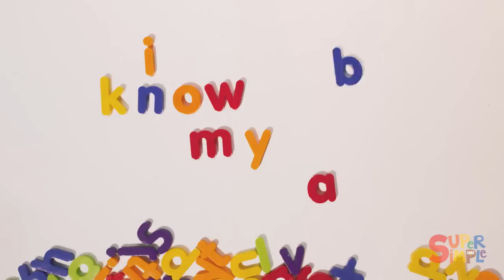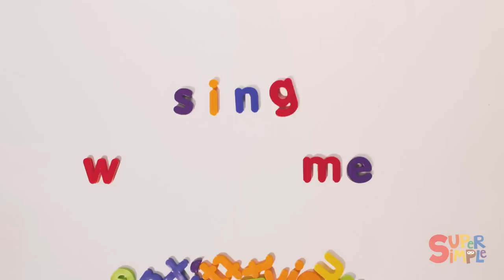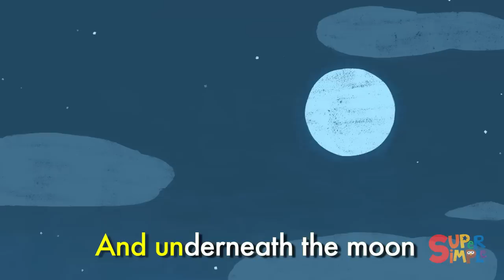Five Little Speckled Frogs + More | Kids Songs | Super Simple Songs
This collection of kids songs and nursery rhymes features classics like Five Little Speckled Frogs, Five Little Ducks, Twinkle Twinkle Little Star, If You're Happy, Rain Rain Go Away, Old MacDonald, BINGO, and many, many more. All of your favorite Super Simple Songs are here, starting with that classic children's song about the speckled frogs on the speckled log eating some most delicious grub. Yum Yum!!

Five Little Speckled Frogs 0:00:05
Five Little Ducks 0:02:41
Twinkle Twinkle Little Star 0:05:12
Little Snowflake 0:07:36
If You're Happy 0:09:50
Rain Rain Go Away 0:11:40
Put On Your Shoes 0:13:55
How's The Weather? 0:16:49
BINGO 0:18:38
Old McDonald 0:21:25
Ten In The Bed 0:24:54
The Wheels On The Bus 0:27:24
Row Row Row Your Boat 0:29:50
The Itsy Bitsy Spider 0:31:44
The Alphabet Song 0:33:47
Open Shut Them 0:36:43
Skidamarink 0:39:05
Mary Had A Kangaroo 0:41:22
Head Shoulders Knees And Toes (Speeding Up) 0:44:04
One Little Finger 0:45:52
One Potato, Two Potatoes 0:48:05
Seven Steps  0:49:26
Walking Walking 0:51:21
Walking In The Jungle  0:52:55
The Animals On The Farm 0:56:20
Rock Scissors Paper Fingerplay #1 0:59:23
Five Little Monkeys 1:01:08
We All Fall Down 1:03:12
Sweet Dreams (Goodnight Song) 1:05:09